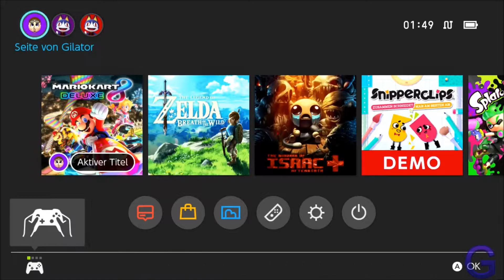LET'S PLAY MARIO KART 8 DELUXE | Blumen Cup 150 CCM | GILATOR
Mario Kart 8 Deluxe Blumen Cup 150 CCM

Ihr wollt mich Unterstützen / Supporten?

Dankeschön :)